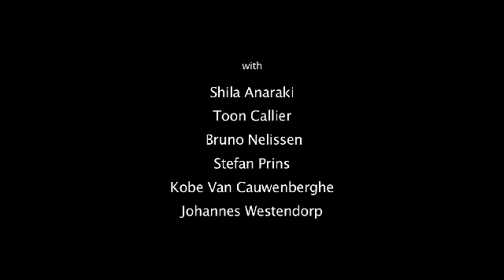PARK (teaser)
"PARK" - Shila Anaraki, based on "Infiltrationen" by Stefan Prins.
Developed in close dialogue with Adva Zakai
Performed by: Shila Anaraki, Stefan Prins & Zwerm (Toon Callier, Bruno Nelissen, Kobe Van Cauwenberghe, Johannes Westendorp)
Scenography & light: Simon Siegmann
Dramaturgical advice: Lars Kwakkenbos
Sound engineer: Roel Das (ChampdAction)

A Zwerm Production
co-producers:
Internationales Musikinstitut Darmstadt, deSingel, ChampdAction, Workspace Brussels
Supported by wpZimmer, Pianofabriek, Cohort and the Flemish Government